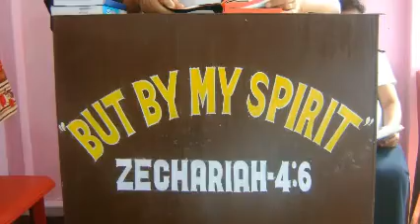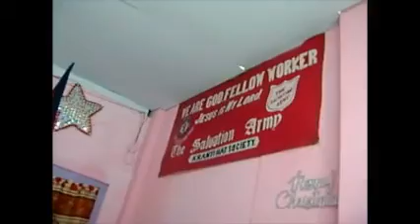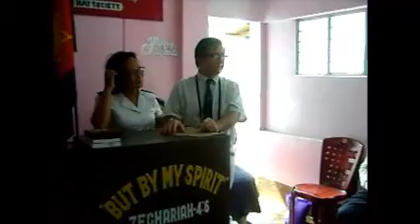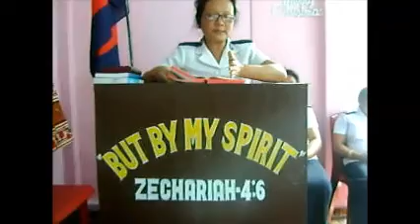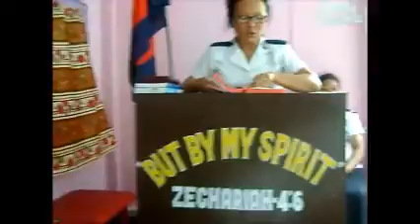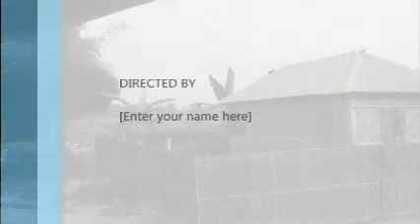WEST BENGAL INDIA HOME LEAGUE SLIDE SHOW 2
VISITING TWO LOCATION NEW CHURCHES.  SUCH A BLESSING. WEST BENGAL INDIA HOME LEAGUE SLIDE SHOW  2
THE SALVATION ARMY.  INDIA.  WHAT  WOW, BEAUTIFUL TEA FIELDS EVERYWHERE  ...ALSO.!!!
West Bengal (/wɛst bɛŋˈɡɔːl/; Bengali pronunciation: [pɔʃtʃimbɔŋɡɔ], lit. "Western Bengal") is a state in the eastern region of India and is the nation's fourth-most populous state, with over 91 million inhabitants. Spread over 34,267 sq mi (88,750 km2), it is bordered by the countries of Bangladesh, Nepal and Bhutan, and the Indian states of Odisha, Jharkhand, Bihar, Sikkim, and Assam. The state capital is Kolkata. Together with the neighboring nation of Bangladesh and parts of the state of Tripura, it makes up the ethno-linguistic region of Bengal.

Ancient Bengal was the site of several major Vedic kingdoms. It was part of large Indian empires such as the Maurya empire (second century BC) and Gupta Empire (fourth century AD); and part of the regional Pala Empire (eighth to 11th century) and Sena dynasty (11th–12th century). From the 13th century onward, the region was ruled by several sultans, Hindu kings and Baro-Bhuyan landlords, until the beginning of British rule in the 18th century. The British East India Company cemented their hold on the region following the Battle of Plassey in 1757, and Calcutta served for many years as the capital of British India. The early and prolonged exposure to British administration resulted in expansion of Western education, culminating in development in science, institutional education, and social reforms of the region, including what became known as the Bengal Renaissance. A hotbed of the Indian independence movement through the early 20th century, Bengal was divided during India's independence in 1947 along religious lines into two separate entities: West Bengal—a state of India—and East Bengal—a part of the newly created Pakistani Dominion—later becoming the independent nation of Bangladesh in 1971.

A major agricultural producer, West Bengal is the sixth-largest contributor to India's net domestic product.[4] Noted for its political activism, the state was ruled by democratically elected communist government for 34 years, starting from 1977. It is noted for its cultural activities and presence of cultural and educational institutions; the state capital Kolkata is known as the "cultural capital of India". The state's cultural heritage, besides varied folk traditions, ranges from stalwarts in literature including Nobel-laureate Rabindranath Tagore to scores of musicians, film-makers and artists. West Bengal is also distinct from most other Indian states in its appreciation and practice of playing football besides the national favourite sport cricket.
BACKGROUND  WORSHIP SONG BY:  TASHA LEE

The Salvation Army - U.S.A.